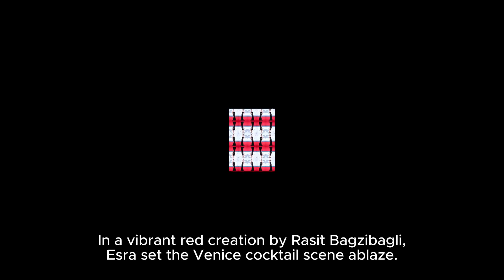Esra Bilgic at the Venice Film Festival...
Created by Artemis Channel (Artemis Chanel)